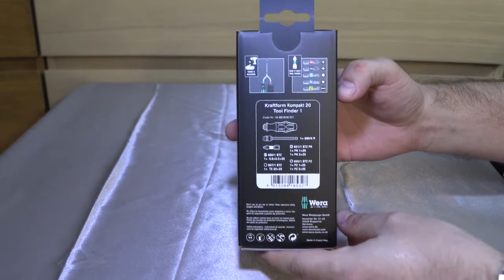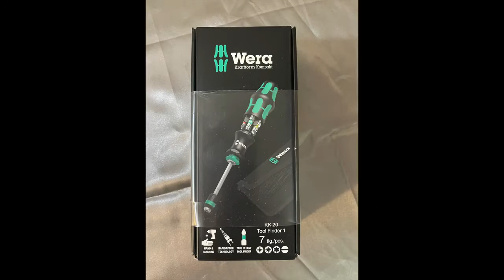Wera Kraftform Kompakt 20